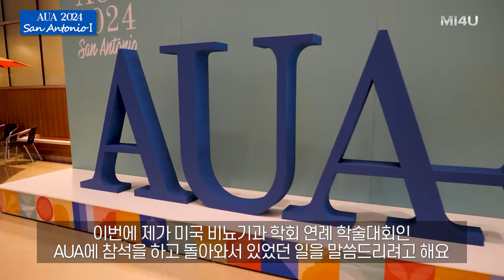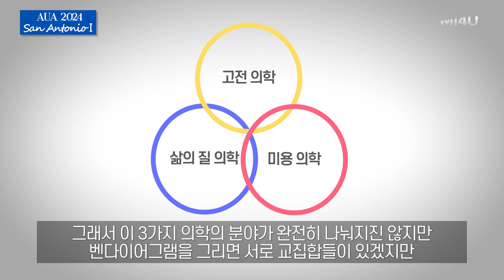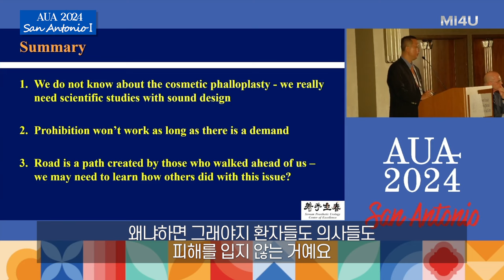[2024 AUA, 미국 샌안토니오#1] State-of-the-Art Lectures 강연_미국비뇨기과학회_세움비뇨기과박성훈원장_팽창형임플란트보형물/세조각삽입술/발기부전수술치료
[2024 AUA Annual Meeting, 미국 샌안토니오]
: 'State-of-the-Art Lectures' 세션에서 강연